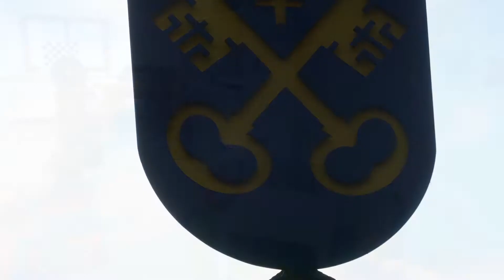8 Langer Samstag Mels (2019)